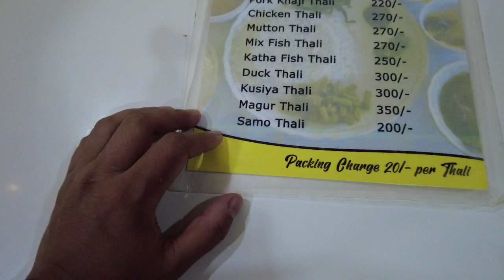GUWAHATI || BAJWI HOTEL || SOBAI SAMO TAKEAWAY